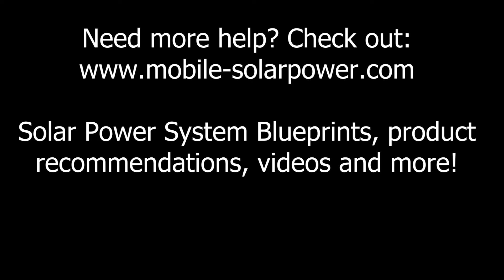How to Connect Different Solar Panels Together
*Does off-grid solar confuse you?*
Check out my DIY friendly website for solar system blueprints and product recommendations, and so much more!

*Join our DIY solar community*
#1 largest solar forum on the internet for beginners and professionals alike:

Best-selling and beginner-friendly guide to 12V off-grid solar!

*My Favorite Online Stores for DIY Solar Products:*

*Current Connected*
My favorite USA Distributor! Best Prices for EG4, Victron, Solar Panels and high quality components. Fantastic customer support and fast shipping:

*WattCycle*
My favorite 12V budget battery!:

*Epoch Batteries*
My favorite high-quality 12V battery:

*Rich Solar*
Budget 12V Inverters and MPPT:

*Battery Hookup*
Cheap used lithium cell deals:

I am NOT available for personal solar system consult!

if you wish to hang out with myself and others and talk about solar

DIY Solar Power with Will Prowse is a participant in the Amazon Services LLC Associates Program,